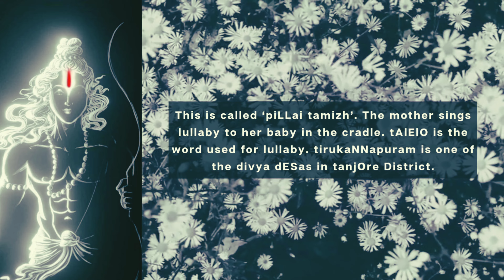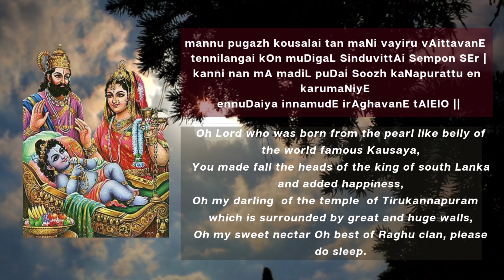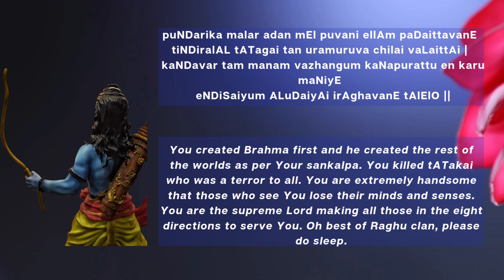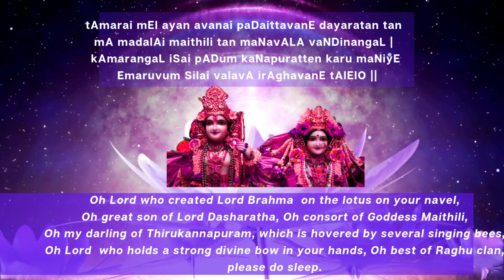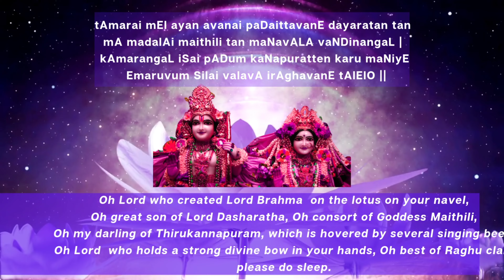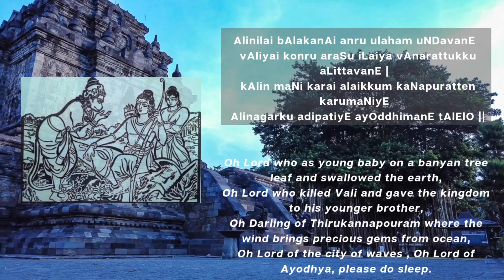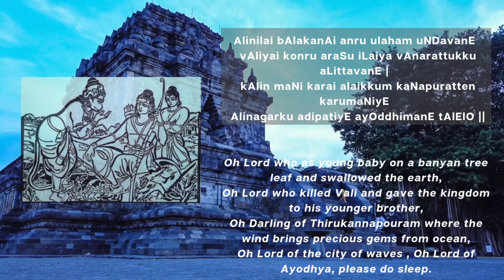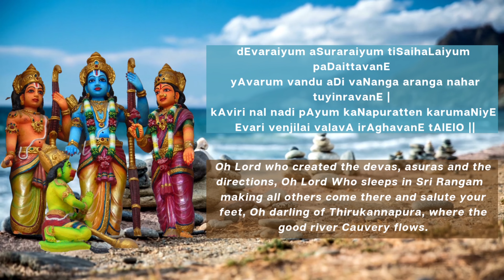𝗠𝗮𝗻𝗻𝘂𝗽𝘂𝗴𝗮𝘇𝗵 𝗞𝗼𝘀𝗮𝗹𝗮𝗶 | 𝗦𝗿𝗶 𝗞𝘂𝗹𝗮𝘀𝗵𝗲𝗸𝗵𝗮𝗿𝗮 𝗔𝘇𝗵𝘄𝗮𝗿 | 𝗩𝗶𝗱𝗵𝘆𝗮 𝗩𝗲𝗻𝗸𝗮𝘁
𝗦𝗼𝗻𝗴: 𝗠𝗮𝗻𝗻𝘂𝗽𝘂𝗴𝗮𝘇𝗵 𝗞𝗼𝘀𝗮𝗹𝗮𝗶
𝗥𝗮𝗴𝗮𝗺: 𝗡𝗲𝗲𝗹𝗮𝗺𝗯𝗮𝗿𝗶
𝗔𝘂𝘁𝗵𝗼𝗿: 𝗦𝗿𝗶 𝗞𝘂𝗹𝗮𝘀𝗵𝗲𝗸𝗵𝗮𝗿𝗮 𝗔𝘇𝗵𝘃𝗮𝗿
𝗦𝘂𝗻𝗴 𝗯𝘆: 𝗩𝗶𝗱𝗵𝘆𝗮 𝗩𝗲𝗻𝗸𝗮𝘁 - 𝗞𝗮𝗹ā𝗹𝗮𝘆ā